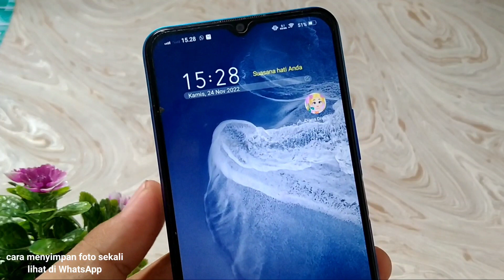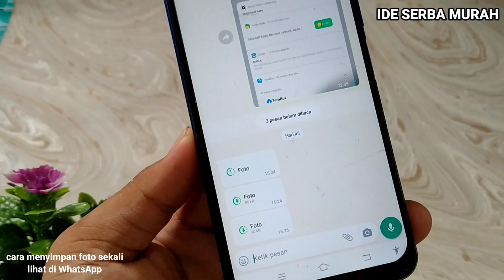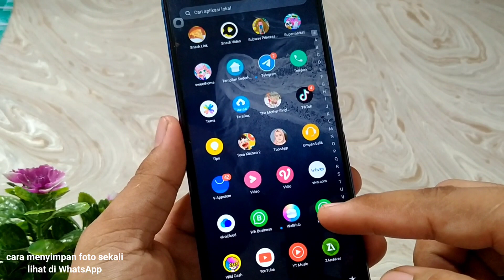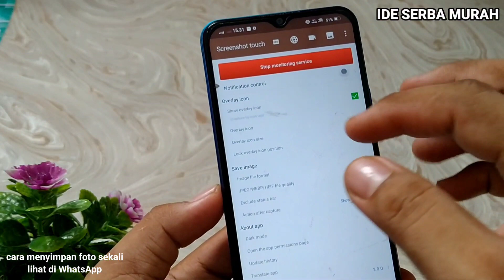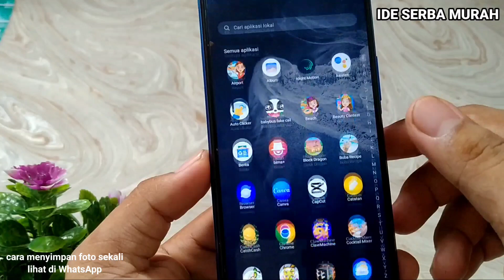cara menyimpan foto sekali lihat di WhatsApp . metode terbaru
di video ini saya akan memberikan bagaimana cara menyimpan foto sekali lihat di wa

wa
trik wa
cara ss wa sekali lihat